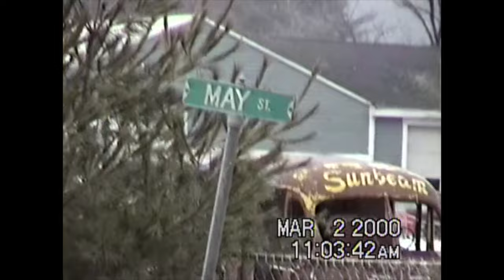for my grandparents.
Gerald L. May 2/19/1930 - 7/3/2010 • Catherine M. May 8/29/1930 - 2/25/2022
This is easily my favorite video I've ever made but also the hardest. For a lifetime of endless love that you both have given me, here is my (small) way of saying thank you.
                   - ericamay_photography
                   - maymediaproductions